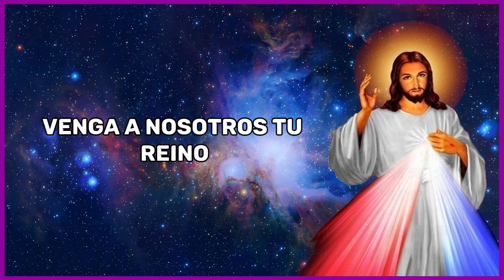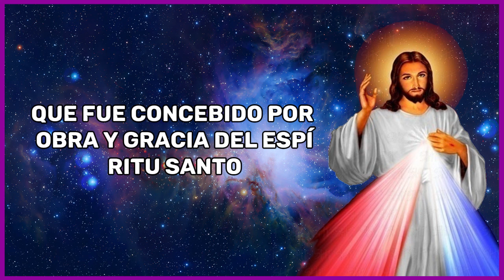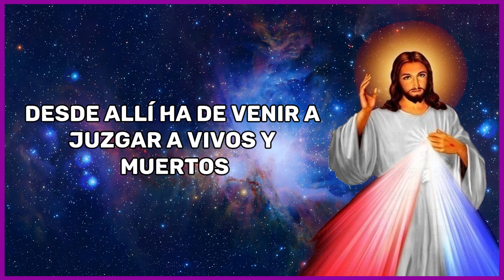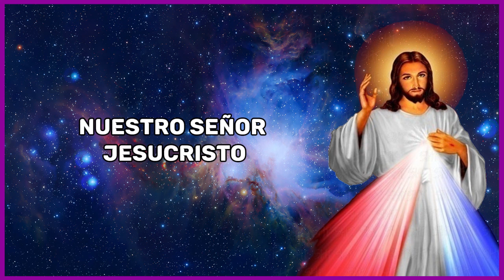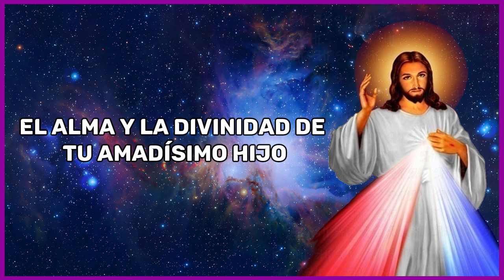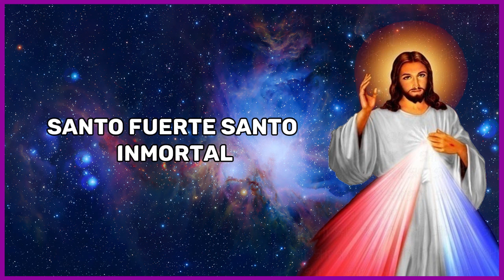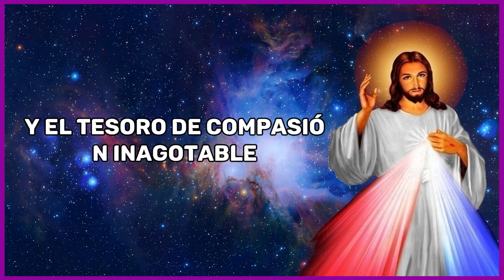Coronilla a la Divina Misericordia de Hoy, Viernes 19 de Enero del 2024 | Ramón Tapia